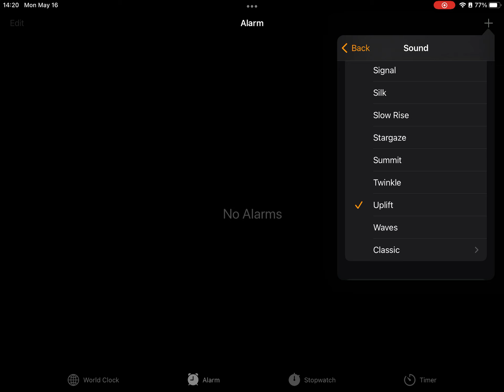Apple Notification Sounds (Modern Set): Uplift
I screen recorded this when I had an iPad given to me for school. Uploading here so I can rip to .mp3 for my Android device to use more easily. I do not own the sound, Apple does.